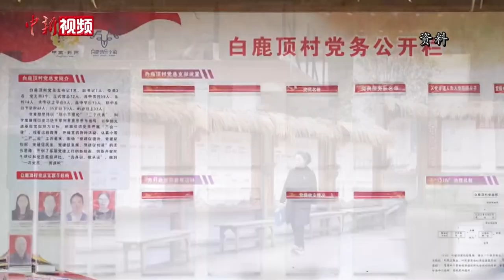【两会超话】台湾省人大代表的两会时间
3月5日，第十四届全国人民代表大会第一次会议在北京人民大会堂开幕。全国人大代表们一起听取政府工作报告。在第十四届全国人大代表中，台湾省代表共有13人，他们中既有各级各部门党政领导干部，也有在文化、教育、经济等方面作出突出贡献的专家学者和台胞自主创业的优秀代表，来自全国各个地区。